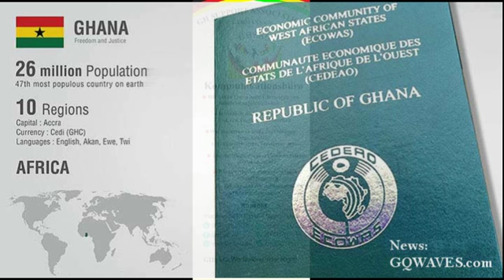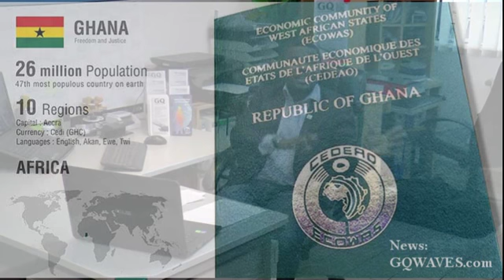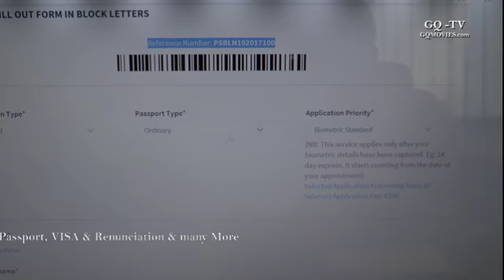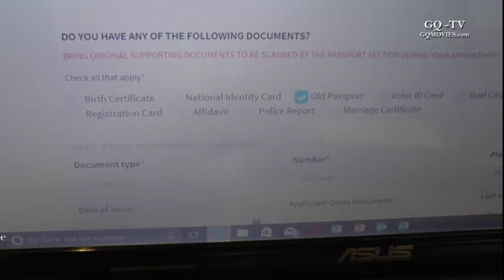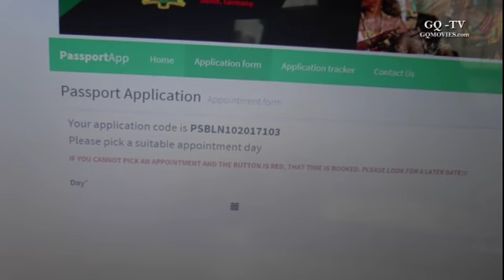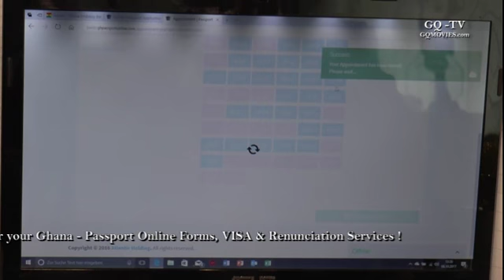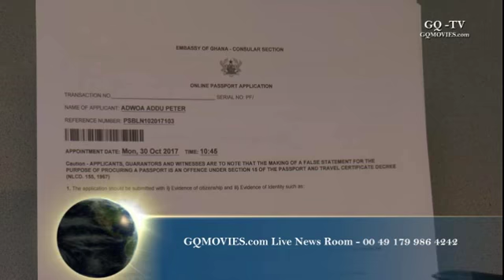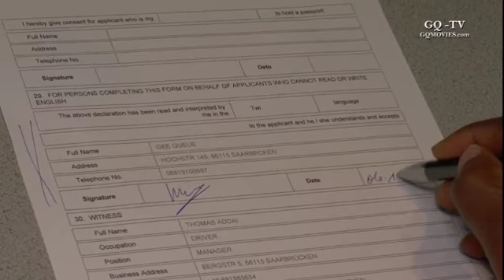Receive your Passport @ Mission in Germany in 10 days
GHANA EMBASSY BERLIN will be in Saarbrücken March 2019
Send us your Reference Number or  Call us to fill your forms for you to join the exercise.
We teach Ghanaians how to fill the Online forms
GHSAG e.V.; Be a member today !
GHSAG.de

GQWAVES.com
Listen to GQWAVES.com for News about Ghana Passport / VISA / Renunciation  - Advantages & Disadvantages of Travelling..